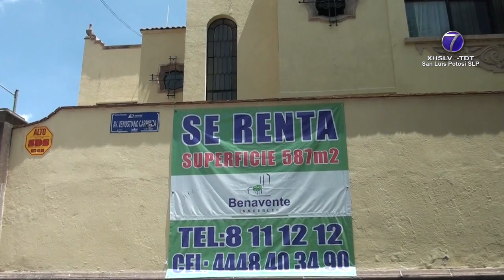Urge reactivación de la licencia inmobiliaria en SLP: AMPI.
SLP.- En San Luis Potosí es urgente reactivar la Ley del Registro de Agentes Inmobiliarios, dado que se aprobó desde 2014 pero es letra muerta en la práctica -pese que fraudes inmobiliarios son constantes en la entidad-.

Lo anterior fue señalado por el presidente de la Asociación Mexicana de Profesionales Inmobiliarios (AMPI) Luis Alvarado Moreno -quien expuso que no hubo buenos resultados porque pocos inmobiliarios se registraron-.

De acuerdo con el organismo, en la zona metropolitana operan alrededor de tres mil 600 inmobiliarias, pero solo 60 obtuvieron su licencia.

Actualmente ninguna licencia se encuentra activa, porque el trámite de renovación se detuvo derivado de la pandemia por COVID-19.

Fue explicado que la pandemia dificultó la aplicación de la ley dado que inspectores no podían realizar visitas físicas, que es requisito para otorgar o renovar la licencia.

Fue afirmado que la Ley de Registro de Agentes Inmobiliarios no tiene finalidad recaudatoria pero en un escenario de nula aplicación de la ley, el registro del mercado existente habría permitido solventar gastos administrativos a la Secretaría de Desarrollo Económico (SEDECO).

Es importante considerar que los requisitos para una licencia inmobiliaria involucran estar debidamente constituido, que los inmobiliarios emitan una factura a los clientes, que cuenten con un domicilio físico, que tengan capacitación, experiencia y se preparen anualmente en temas relacionados con su sector.

Fue sugerido a las autoridades no aplicar una estrategia de penalización, sino invitación durante el primer año.